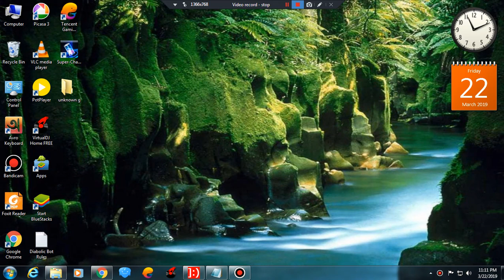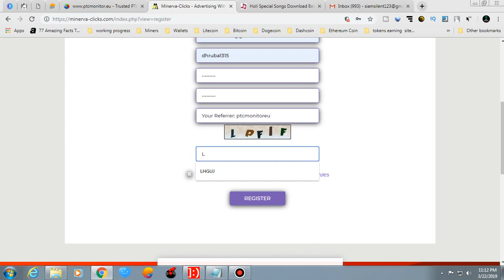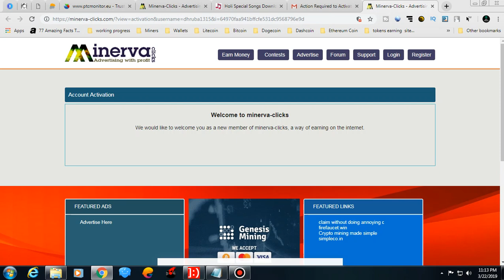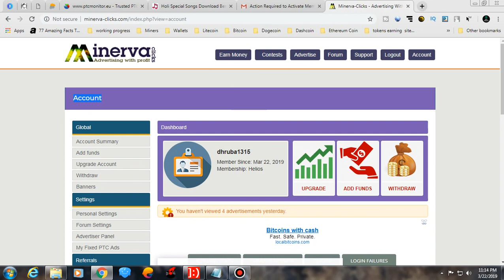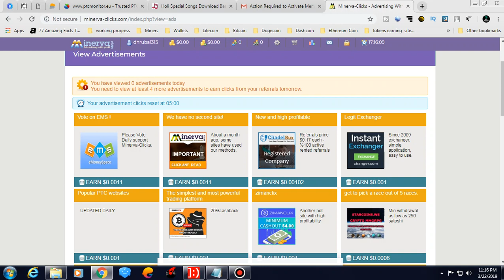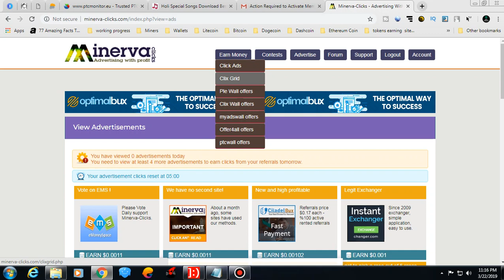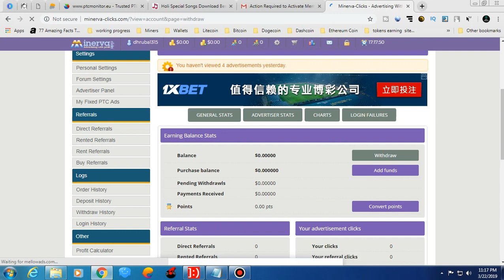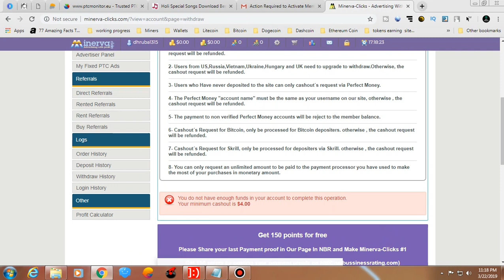How to Earn Money from mierva ptc site| mierva Review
এই চ্যানেলে ব্যবহৃত ও উল্লিখিত সকল ওয়েবসাইট, অ্যাপলিকেশন ও রিভিউ সময়ের সাথে পরিবর্তিত হতে পারে।

আমি উপরোক্ত আর্নিং ওয়েবসাইট ও অ্যাপে কাজ করে সেখান থেকে পেমেন্ট পাবার পর আপনাদের জন্য ভিডিও তৈরি করে থাকি।

অনেক ওয়েবসাইটই সময়ের সাথে স্ক্যাম হতে পারে, সেক্ষেত্রে আমি দায়ী থাকবো না।

যেকোনো ধরনের পেমেন্ট প্রুফের জন্যে আমার সাথে ফেসবুকে অথবা ইমেইলের মাধ্যমে যোগাযোগ করতে পারেন।

All kinds of Website, Application and Review Videos from this channel can be changed!

When I get payment from these websites, then I make these videos!

If any of these websites become scam, then I won't be responsible!

YouTube User ID: kqcgk-8sOuZO2HZUirMdOA

YouTube Channel ID: UCkqcgk-8sOuZO2HZUirMdOA